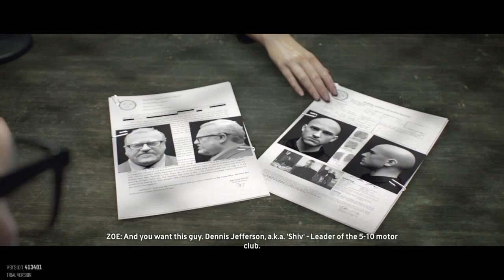The Crew™_part 2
The Crew